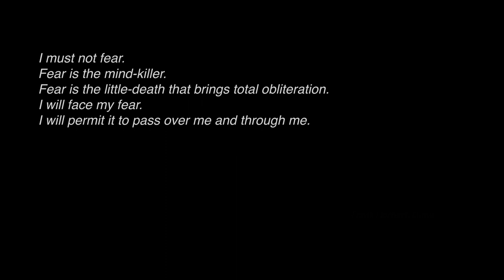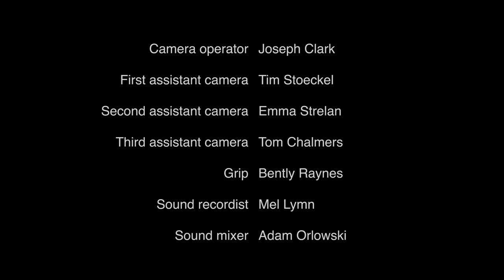Waterproof - Short Film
An untouchable man with a monstrous sense of entitlement is captured and questioned in relation to the murder of a local woman.

Matt - Thomas Edson
Travus - Nick Launchbury

Directed and Produced by Robert Crowther
Written and Produced by Cameron Raynes
Produced by Tania Magigan

The Short Film Filmmaker Showcase 2020 - OFFICIAL SELECTION